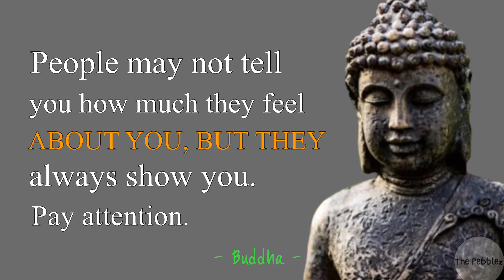Buddha’s Quote that will English you - with voice over | The Pebblez (7)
♡♡♡ Welcome to The Pebblez channel. ♡♡♡

Here is one of Buddha’s famous quote with male’s voice over.

“People may not tell you how much they feel about you, but they always show you. Pay attention”.

❤️    stay safe

👉 The music, sounds and images  used in the video are not mine.
💚  Videos are for EDUCATIONAL and entertainment only.

 ✅  Image from gettyimages / from public domain

pssst, I appreciate your love!
Have a nice day.
🍒 The Pebblez xoxo